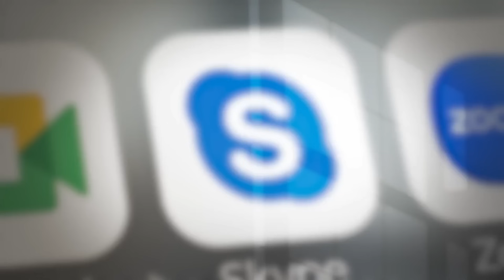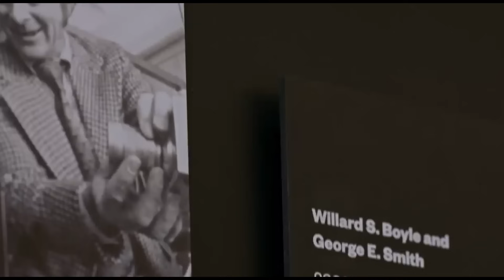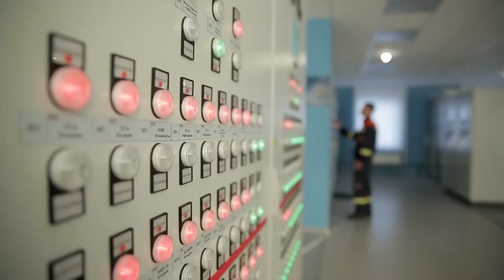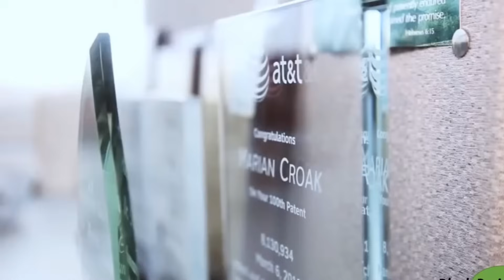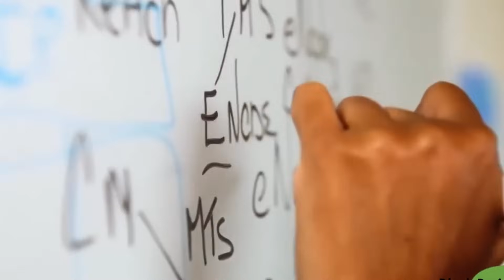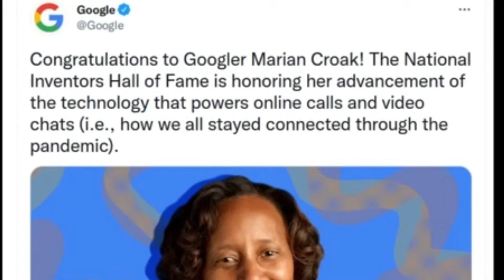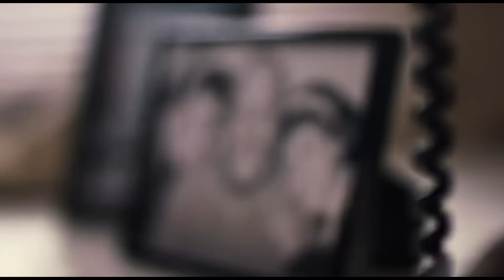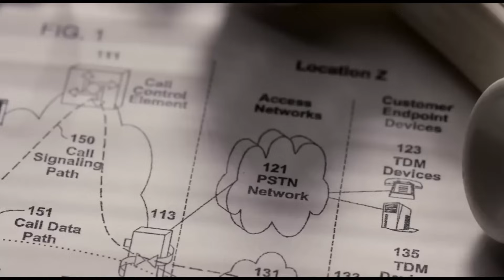This Black Woman Changed The Internet With One Invention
Every time you jump on a Zoom call, every time you FaceTime your family, every time you hear someone's voice through WhatsApp, you're using technology that wouldn't exist without a Black woman engineer whose name almost nobody knows.
While history loves to celebrate the men who built the internet, the cables and protocols and servers, there's a different story that rarely gets told. It's the story of how the internet stopped being just a place for emails and websites and became something alive, something that could carry our voices, our faces, our real-time conversations across the world. And at the center of that transformation was Dr. Marian Croak, a Black woman who had to fight twice as hard for half the recognition.